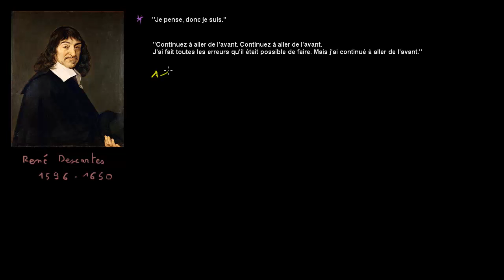Descartes et le plan cartésien